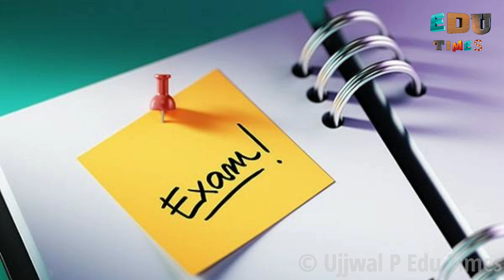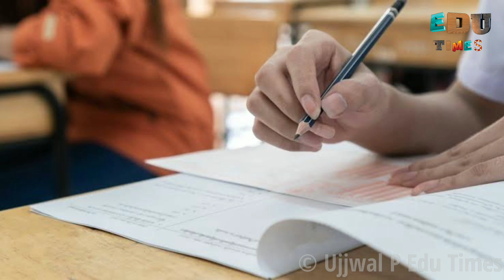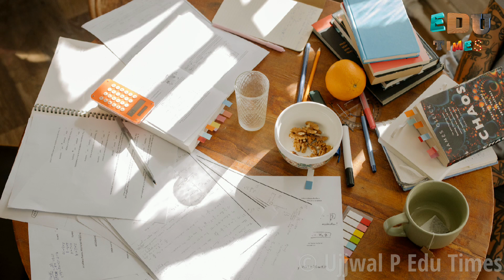പരീക്ഷ മാറ്റിവച്ചു || Timetable ഒഴിവാക്കി || Result || Practical Exam || സൂക്ഷ്മ പരിശോധന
We are Uploading Educational News and giving importance to University News

We are Uploading Calicut University,News Kannur University News, MG University News and More... 🔶🔷♦️

Searchable Topic :

1. kannur university exam
2. kannur university exam news 2021 today 3. kannur university exam result
4. kannur university exam news today malayalam
5. kannur university exam tips
6. kannur university exam news today
7. kannur university news
8. calicut university exam news 2021 today
9. calicut university exam news malayalam
10. calicut university exam latest news
11. mg university exam news
12. calicut university exam news today
13. Kerala university exam news
14. calicut university news
15. kannur
16. university
17. calicut
18. Kannur University Exam News Today
19. Calicut University Exam News Today
20. MG University Exam News Today
21. Kerala University Exam News Today

Music Credits